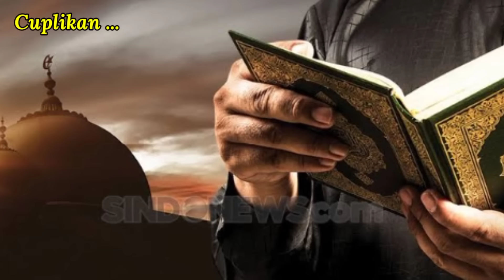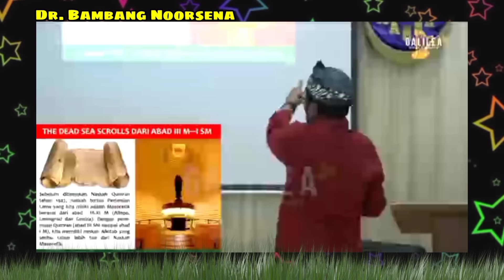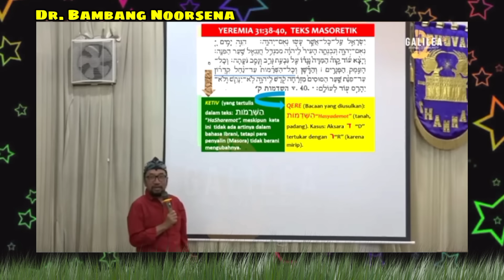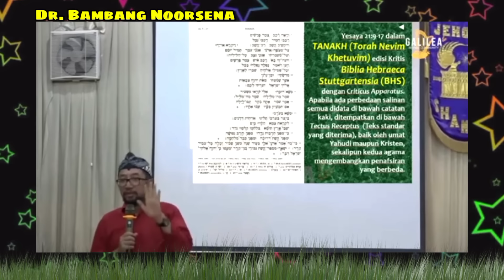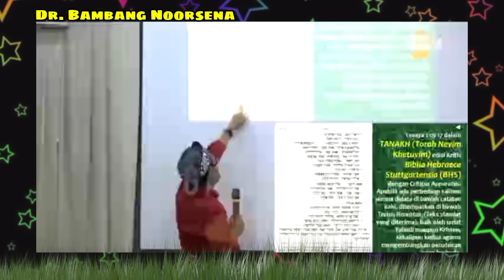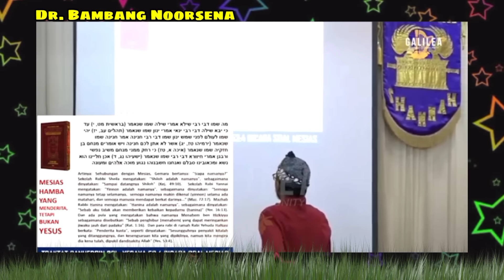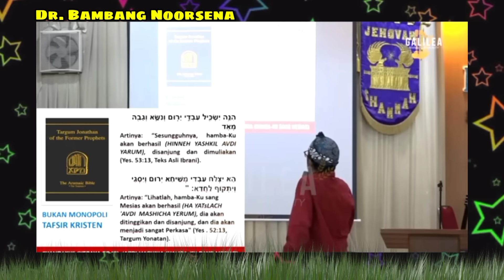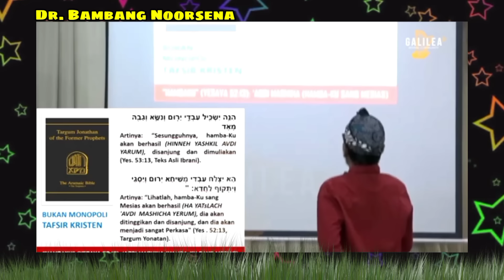KUPAS KITAB SUCI 3 AGAMA DIBERBAGAI ZAMAN | MANA YANG PALSU? | DR. BAMBANG NOORSENA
Sumber video: Galilea Community. Kiranya Tuhan memberkati pelayanan hambaNya dengan segala kelimpahan. Amin